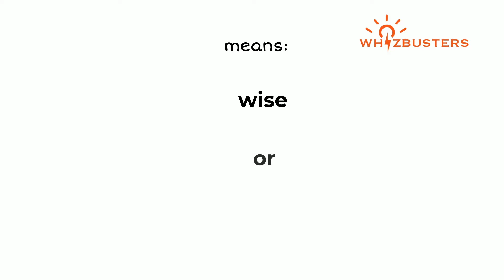SAGACIOUS (adjective) Meaning, Pronunciation and Examples in Sentences | GRE GMAT LSAT SAT ESL TOEIC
Sagacious Meaning - Sagacious Definition - Sagacious Defined
Sagacious Examples - Sagacious examples in sentences - Formal English
What does sagacious mean?
What is sagacious?
What is the meaning of sagacious?
A definition of sagacious.
The video gives different example sentences of sagacious in context for you to be able to use sagacious correctly when speaking and writing.

SAGACIOUS (adjective)
Watch the video to learn about the
- Meaning
- Pronunciation and
- Examples in Sentences